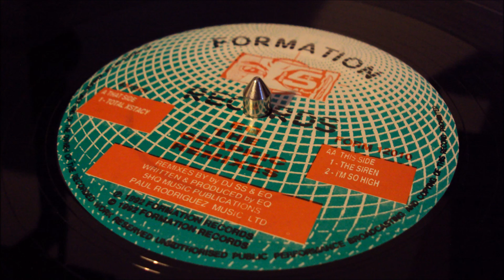EQ - I'm So High (SS & EQ Remix)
EQ ‎– The Graphic Remixes (By DJ SS & EQ)
Label: Formation Records ‎– FORM 12010
Format: Vinyl, 12", 45 RPM
Country: UK
Released: 1992
Genre: Electronic
Style: Breakbeat, Hardcore

Tracklist
A Total Xstacy 5:09
AA1 The Siren 4:44
AA2 I'm So High 3:59
Credits
Remix – DJ SS
Remix, Producer, Written-By – EQ
Notes
Spelling of artist differs on sleeve sticker "E.Q." and centre label of the record "EQ"